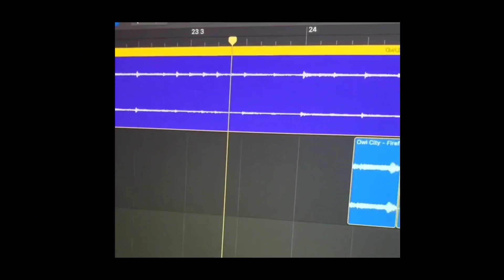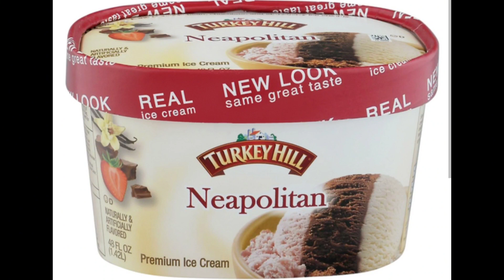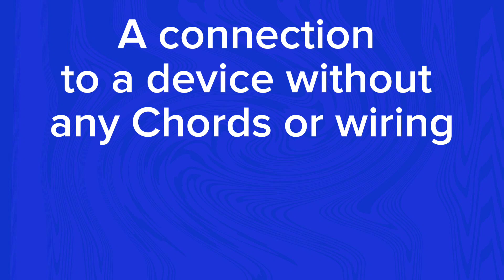H64 omni digital ll mark lV music box very rare chimes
Did you see the date it was posted